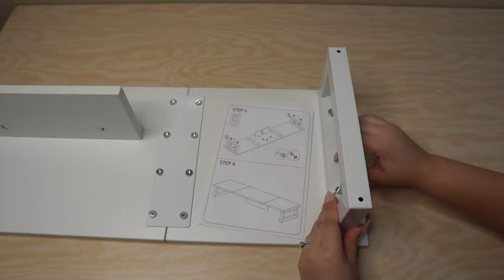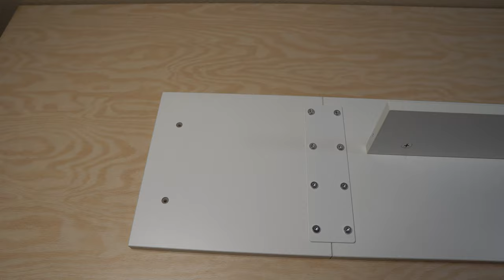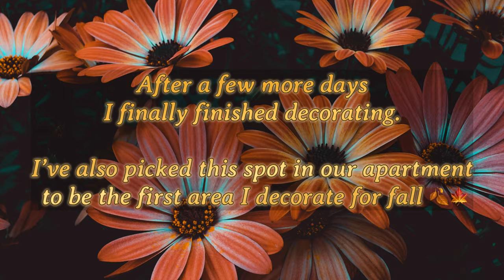Decorating my Home Office for FALL!!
Now that I've uploaded the making of my home office, it's time to setup, organize and decorate my office space for fall!!🍂🍁 Can't wait for y'all to see the final results ☺️!!

Links:
Fall decor Items are from Hobby lobby/Dollar Tree and Target.

Frames are from Ikea.

Armless Wide Office Chair

Wireless Bluetooth Typewriter Keyboard

Contact Paper

10-Piece Drawer Organizers

13-Piece Drawer Organizers

Leather Desk Pad

Monitor Riser

Coffe Mug Warmer

Beige Calculator

Beige Pens

Kraft Post-it Notes

Adjustable Phone Stand

Cork Board

Washi Tape Dispenser

Washi Tape Set

Under Desk Cable Management Tray